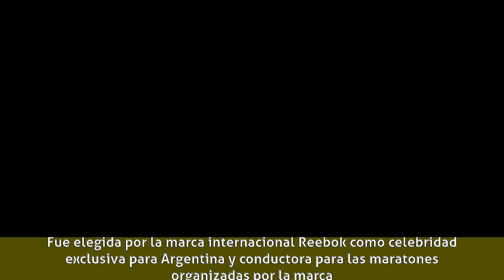Ingrid Grudke - Biografía